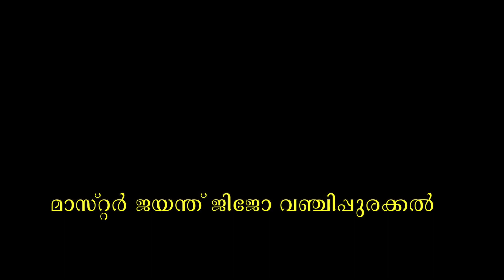ARENGETTAM HIGHLIGHTS // ETTUMANOOR MAHADEVA TEMPLE // JAYANTH JIJO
🙏Thank you God for your blessings
for letting me sing In this grand stage 🥰